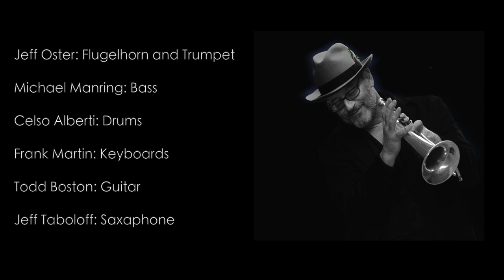Jeff Oster - Michael Manring Jam (LIVE!)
Recorded live at The Fenix - San Rafael CA on 10/15/15

Jeff Oster - Flugelhorn/Trumpet
Michael Manring - Bass
Celso Alberti - Drums
Frank Martin - Keyboards
Todd Boston - Guitar
Jeff Taboloff - Saxophone

Video by Merl Saunders Jr.